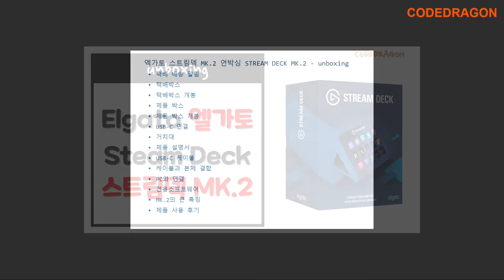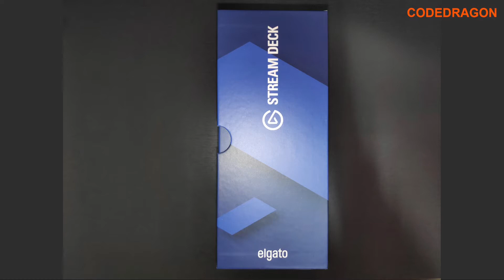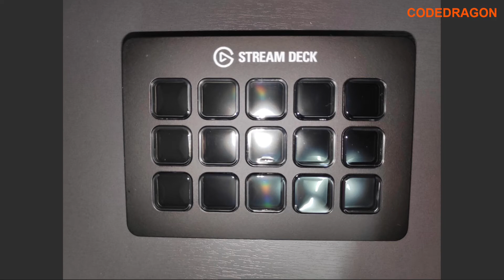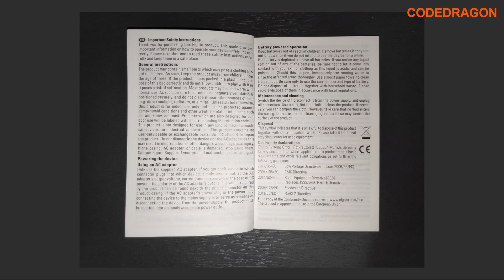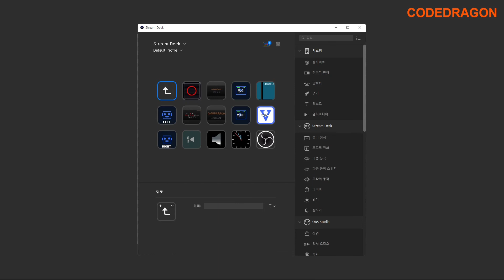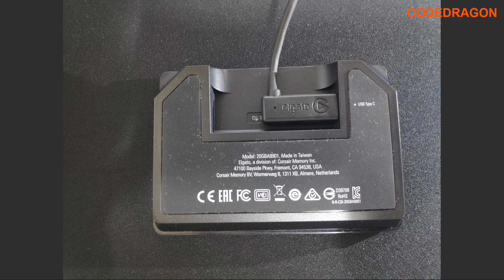엘가토 스트림덱 MK.2 언박싱 elgato STREAM DECK MK.2 - unboxing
CODEDRAGON Elgato CORSAIR 커세어 엘가토 스트림덱 Steam Deck#unboxing#언박싱#제품리뷰#사용후기#제품정보